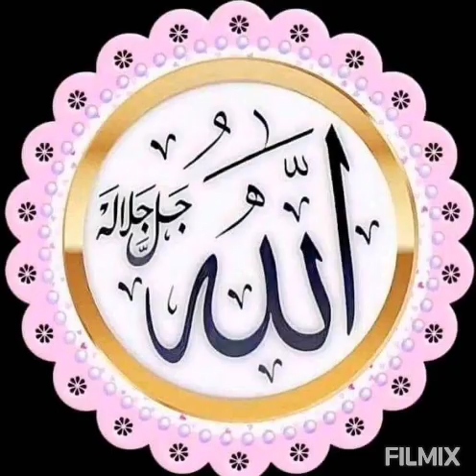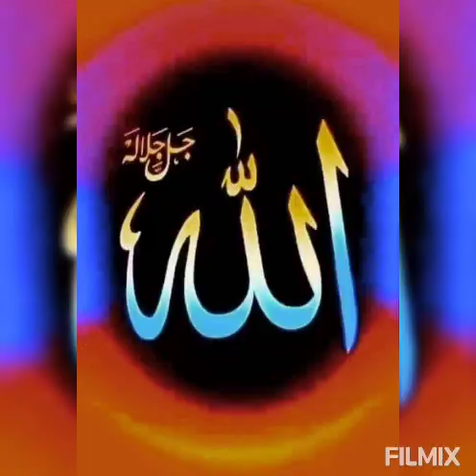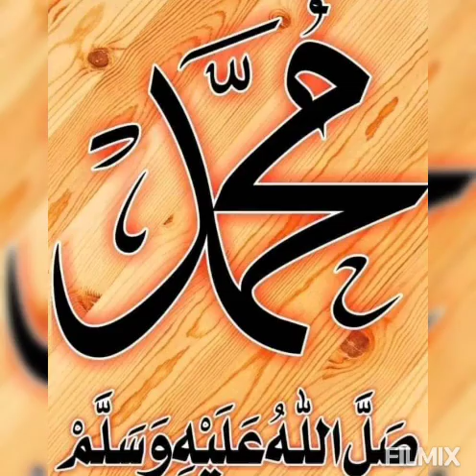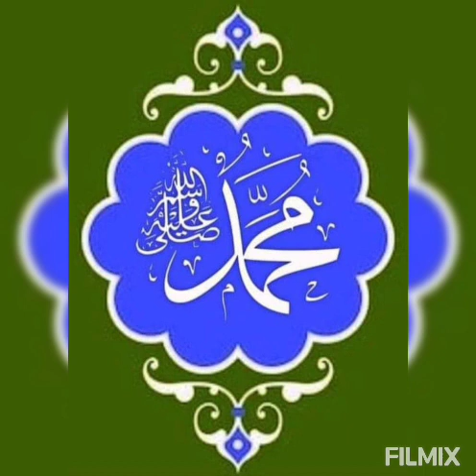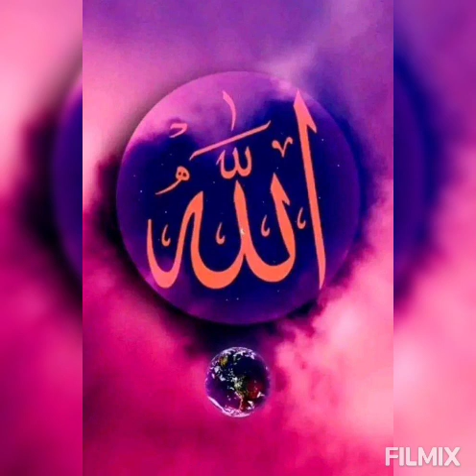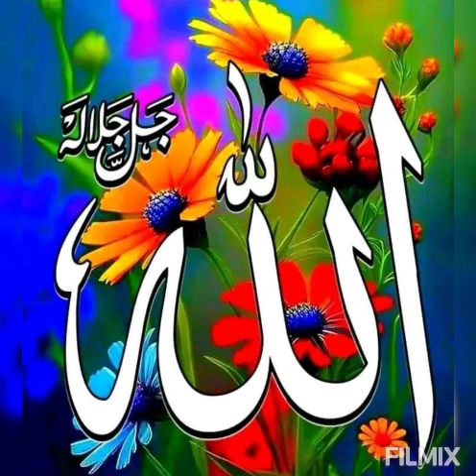ALLAH deyin huzur bulun